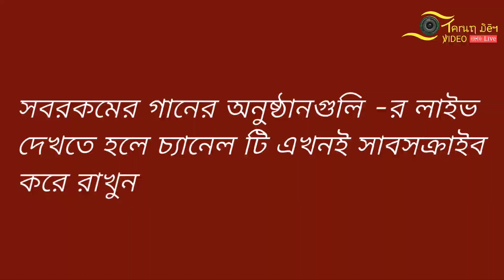আমার মন ময়না আজও বোঝেনা-সোনালী দাস।Amar Mon Moyna Ajo Bojhena